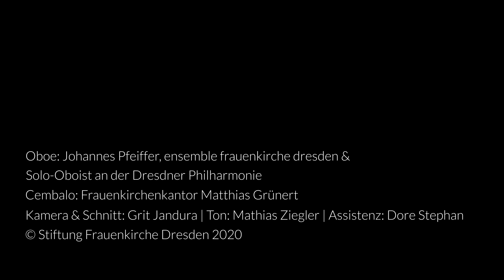»Allegro« aus der Sonate g-Moll BWV 1020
Beschwingt und freudig klingt das »Allegro« der Sonate g-Moll BWV 1020 aus dem Hause Bach. Zum Cembalo-Thema tritt der ausdrucksstarke Klang der Oboe hinzu und beide liefern sich ein dynamisches Miteinander der Töne. Lassen Sie sich begeistern von Frauenkirchenkantor Matthias Grünert und dem Oboisten Johannes Pfeiffer, Mitglied des ensemble frauenkirche dresden und der Dresdner Philharmonie.